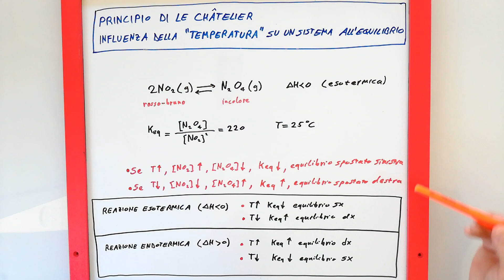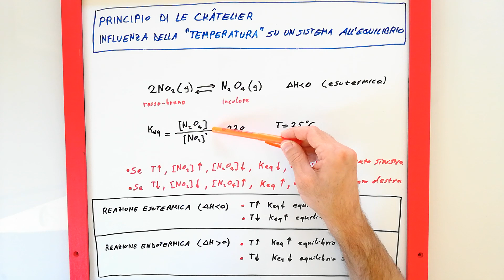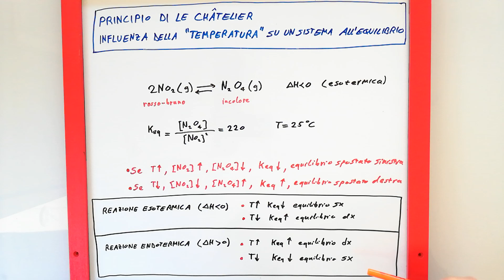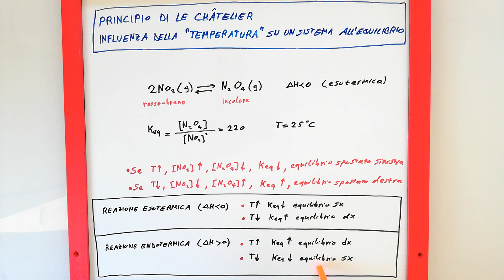Principio di Le Chatelier e influenza della temperatura su un equilibrio - 3 di 3 - lezione chimica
Lezione di chimica (parte 3 di 3) in cui viene studiata l'influenza della "temperatura" sullo spostamento (a destra o a sinistra) dell'equilibrio della reazione esotermica 2NO2(g)⇄N2O4(g).
Infine, si generalizza discutendo come la temperatura, secondo il "principio di Le Châtelier", influisca sullo spostamento di un equilibrio, nei casi di reazioni chimiche esotermiche ed endotermiche.